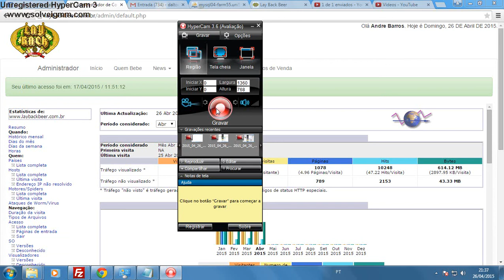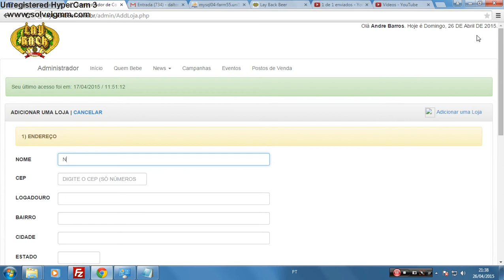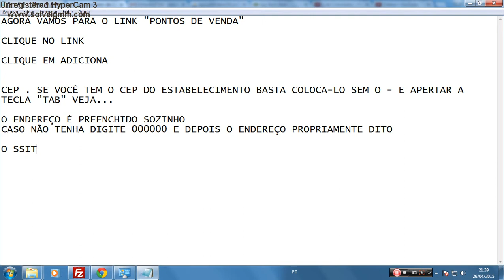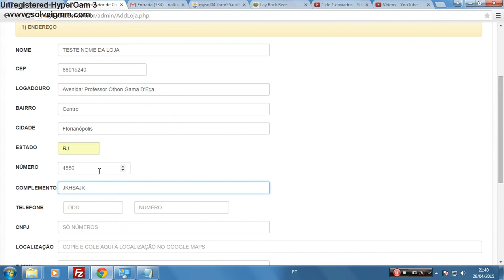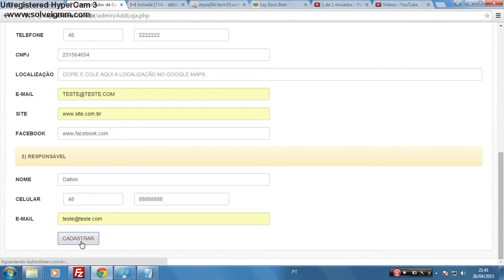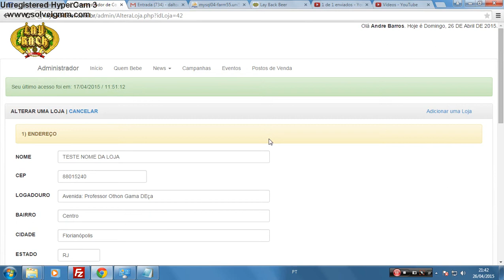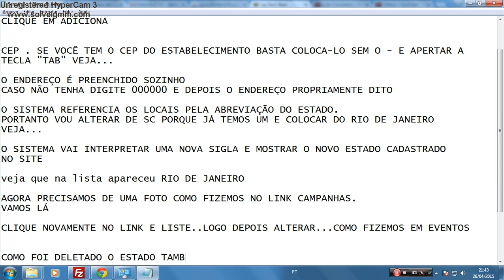2015 04 26 21 37 13 1360x768